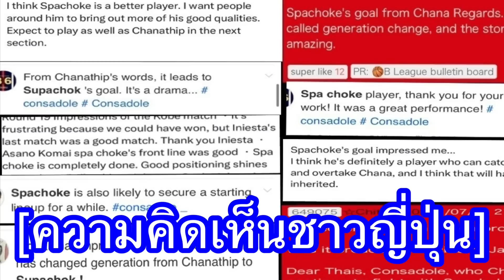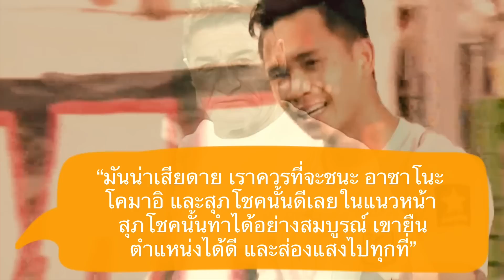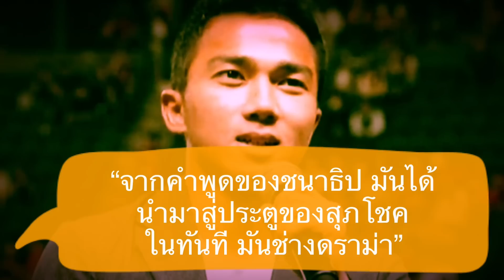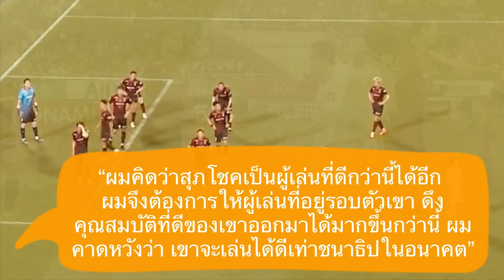คอมเมนต์ชาวญี่ปุ่น หลังสุภโชคยิงสั่งลาอิเนียสต้า พาซัปโปโรบุกเสมอโกเบ 1-1 ในศึกเจลีกนัดล่าสุด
สวัสดีครับเพื่อน ๆ ทุกคน ยินดีต้อนรับกลับเข้าสู่ช่องของเรากันอีกครั้งหนึ่งนะครับ สำหรับในคลิปนี้ ก็จะมีควันหลงจากเกมเจลีกในแมตช์เดย์ล่าสุดมาฝากกับ

กับความของแฟนฟุตบอลชาวญี่ปุ่น ที่มีต่อผลงานของนักเตะไทยอย่าง สุภโชค สาระชาติ หลังจากที่เขาลงเล่นเป็นตัวจริงให้กับทีมซัปโปโร ในเกมเยือน วิสเซิล โกเบ ที่เป็นนัดอำลาแผ่นดินซามูไรของ อันเดรส อิเนียสตา แล้วสามารถทำผลงานได้อย่างยอดเยี่ยม ทำหนึ่งประตูในช่วงครึ่งเวลาแรก ช่วยทีมดังจากเกาะฮอกไกโด บุกไปแบ่งแต้มทีมรองจ่าฝูงกลับมาได้ด้วยสกอร์ 1-1

ซึ่งจากฟอร์มของนักเตะไทยเราในแมตช์นี้ แฟนบอลญี่ปุ่นเขาจะมีมุมมองกันอย่างไรบ้าง เดี๋ยวลองไปฟังกันดูครับ